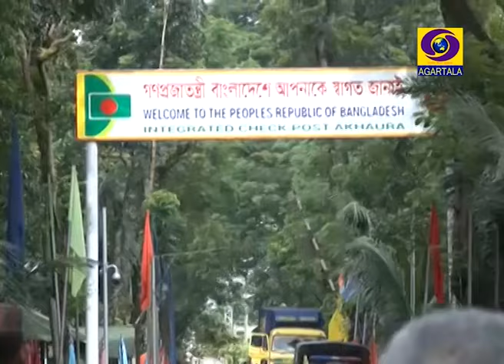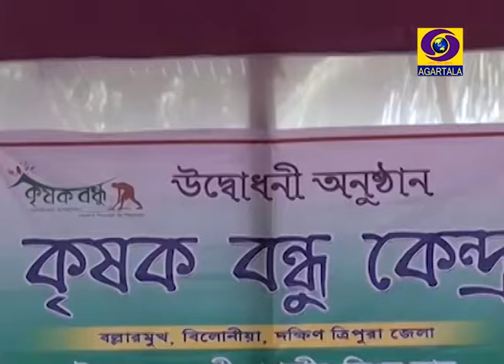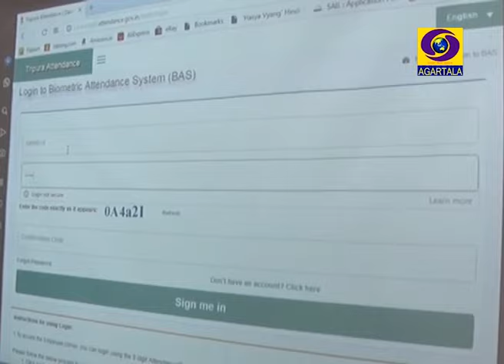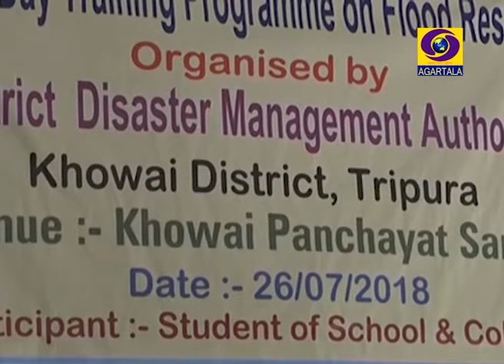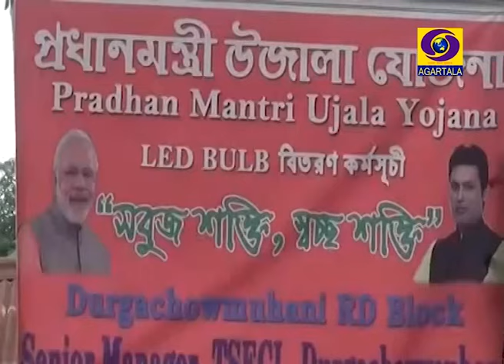THUMTHAM With Logo